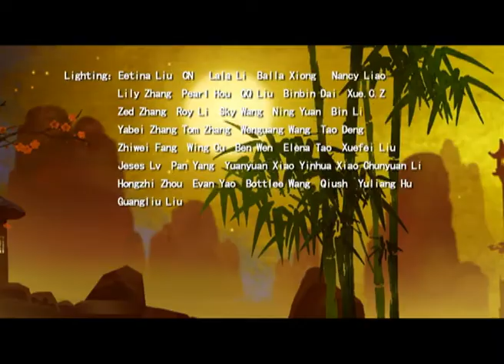Kung Fu Masters of the Zodiac | Cartoon | S2 #10 🥋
"Kung Fu Masters of the Zodiac- Origins of the Twelve" is the second season of Kung Fu Master series, which is rooted in Chinese folklore, and it retains the high-octane martial-arts action that characterized Kung Fu Masters of the Zodiac. Origins features the exploits of twelve heroic contenders for the celestial assignment of "Keepers of the Earthly Realm".